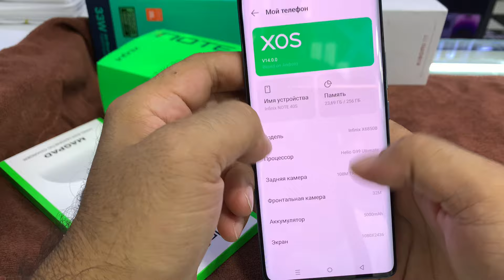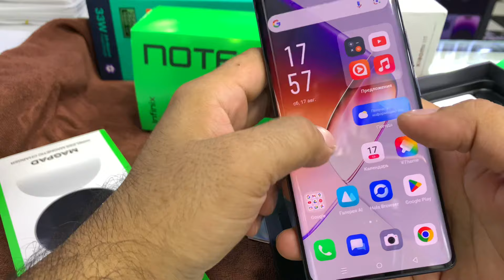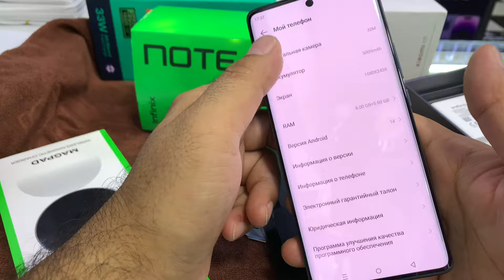Arzon Telefon Narhlari infinix note 40s sotiladi 8gb 256gb 108mp 5000 mAh narh 1,999,999 som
Assalomu Aleykum Hurmatli HALIM SMART kanalimiz obunachilari bu kanalmizdan yangi va ozgina ishlangan telfo'nlarni aksesuarlarni harid qlishingiz mumkin admin @halim21doko admin @halimsmart telegram kanal